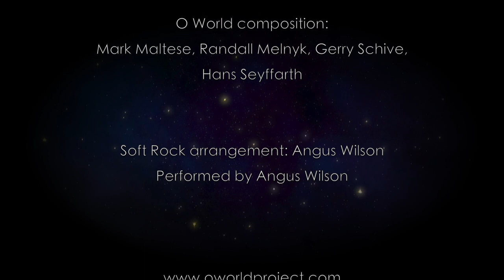O World Project Interview - Philosopher John Searle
O World Project interview with Willis S. and Marion Slusser Professor Emeritus of the Philosophy of Mind and Language and Professor of the Graduate School at the University of California, Berkeley - John Searle.